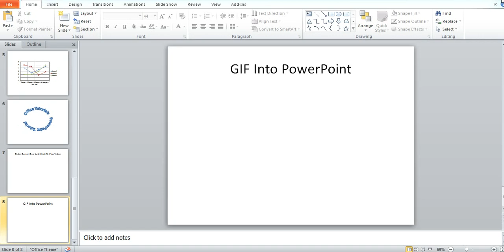How to Insert GIF Image in PowerPoint, Create PowerPoint Presentation with Animated GIF Picture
Add animated picture in PowerPoint 2010, also works in 2007, 2013. How to add a moving picture to PowerPoint. Microsoft Office PowerPoint Tutorial